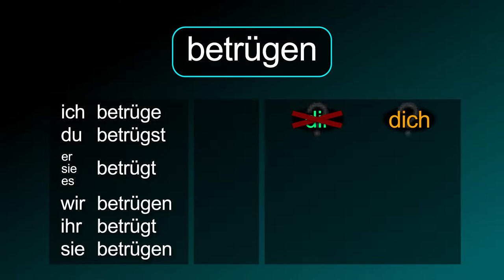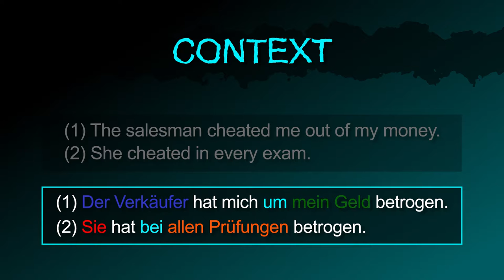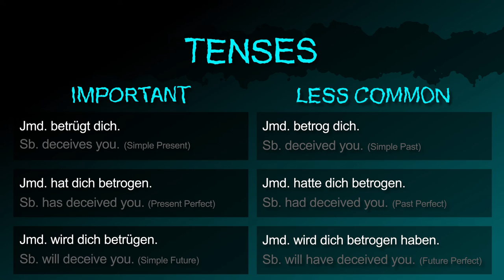to deceive/cheat [betrügen] － "Don’t deceive me!" in German! － German to Die from!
The German verb [betrügen / to deceive/cheat] summarized!

Also in this video:
The noun "deception" in German.
How to say "I never cheat." in German.
How to say "I deceive you." in German.
How to say "I don't deceive you. in German.
How to ask "Do you deceive me?" in German.

How to say "I cheat sb. out of sth.… / I cheat in…" in German.
Example sentences:
(1) The salesman cheated me out of my money.
(2) She cheated in every exam.

How to say "Don’t deceive me!" in German.
How to ask "Does sb. want to deceive you?" in German.
How to say "You aren’t supposed to deceive you." in German.

How to say "Sb. deceives you." (Simple Present) in German.
How to say "Sb. has deceived you." (Present Perfect) in German.
How to say "Sb. will deceive you." (Simple Future) in German.
How to say "Sb. deceived you." (Simple Past) in German.
How to say "Sb. had deceived you." (Past Perfect) in German.
How to say "Sb. will have deceived you." (Future Perfect) in German.